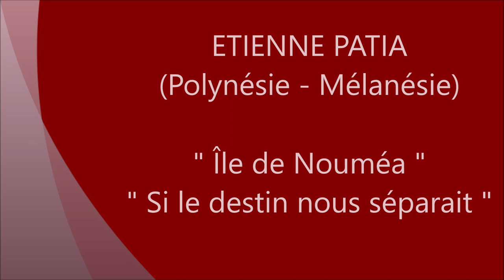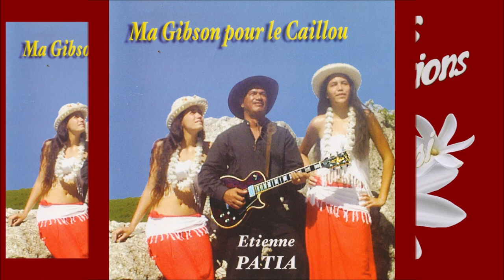Île de Nouméa - Si le destin nous séparait / ETIENNE PATIA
Titres : Île de Nouméa / Si le destin nous séparait
Artiste : ETIENNE PATIA (Polynésie / Mélanésie)